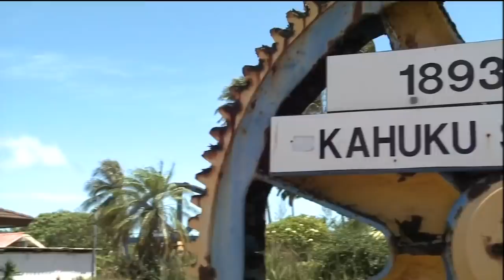Rainbow Wahine Volleyball 2018 - Hawaii Vs #25 Baylor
Video courtesy of Spectrum Sports